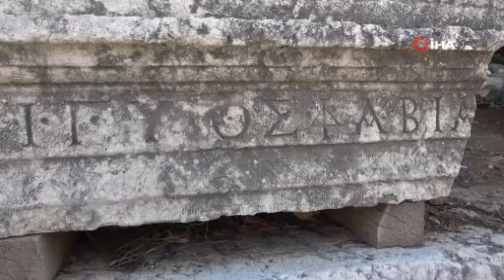Antik Roma yolundaki nekropol turizme kazandırılıyor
Mersin’de tarihi 2 bin 200 yıl öncesine kadar giden Elaiussa Sebaste Antik Kenti’nde yer alan onlarca mezarın yer aldığı Roma yolu üzerindeki nekropolün turizme açılaması için çalışma başlatıldı.

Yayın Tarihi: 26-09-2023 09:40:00